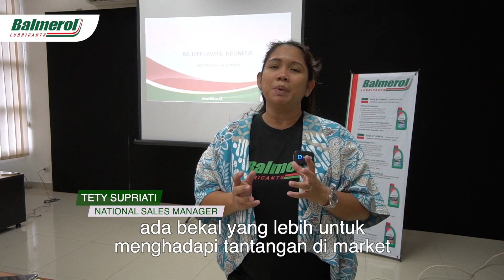DISTRIBUTOR BASIC TRANING LUBRICANT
Sebagai program pelatihan kepada distributor untuk lebih memahami produk Balmerol dan dapat menyesuaikan serta memberikan solusi terbaik kepada Customers. Tidak hanya produk yang berkualitas, tetapi kami juga berkomitmen memberikan pelayanan yang berkualitas dari hulu ke hilir.